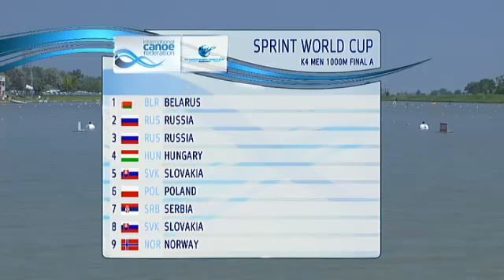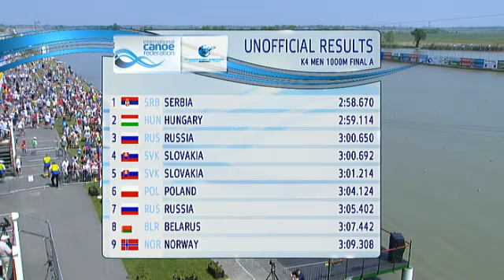Szeged 2013 Canoe Sprint World Cup 1. K4 1000m Men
K4 1000m Men
Szeged
2013 Canoe Sprint World Cup 1